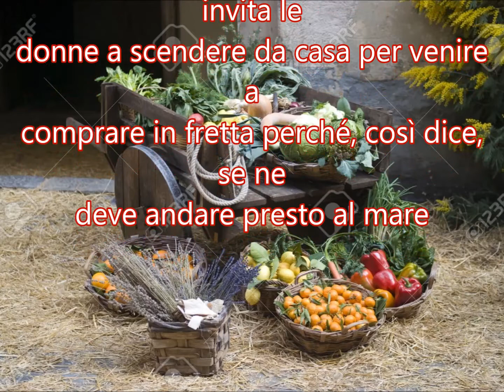Ambulanti - di Salvatore Linguanti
Voci di venditori ambulanti in Sicilia .